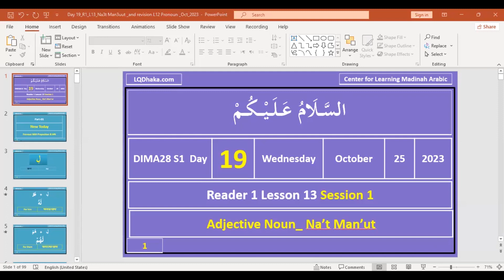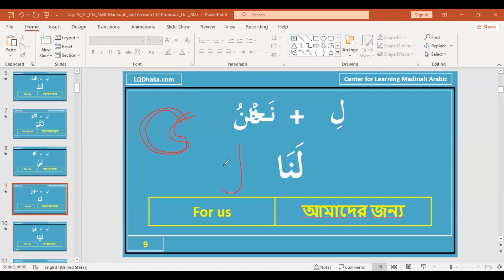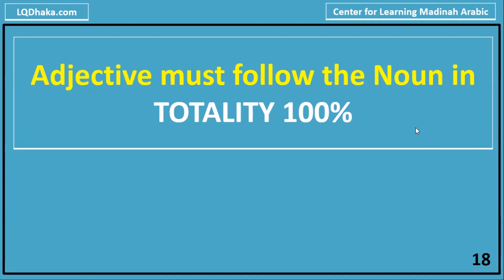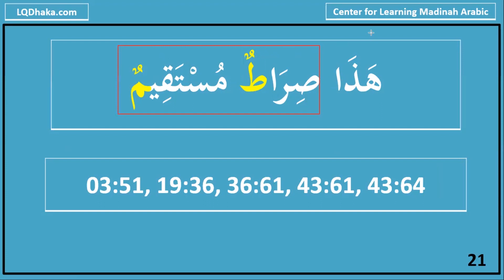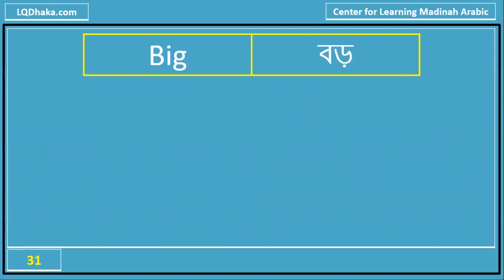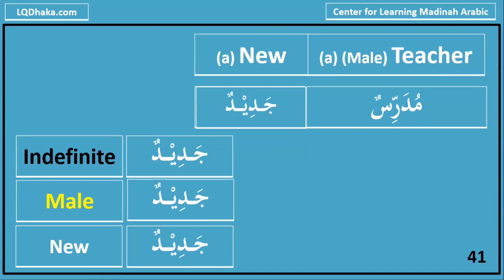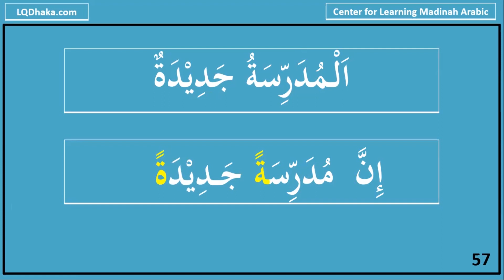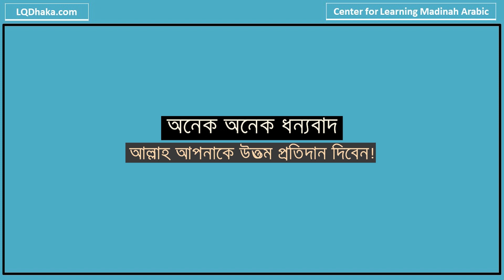Day 19 l Semester 1 I Reader 1 Lesson 13 l